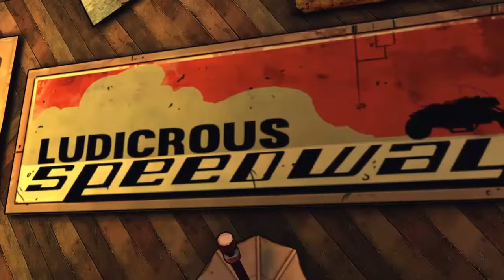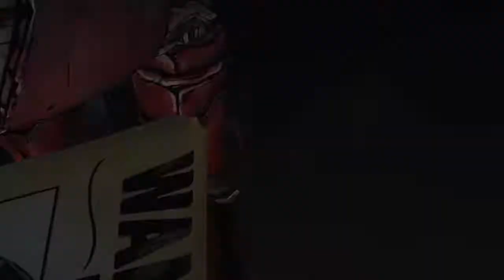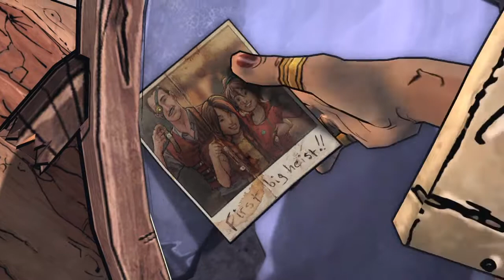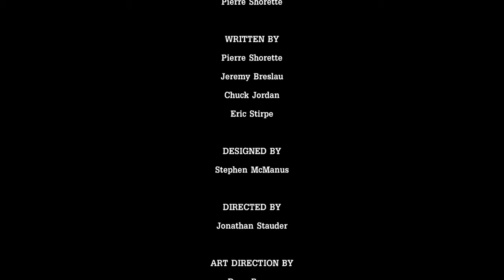The Gortys Project// Tales from the borderlands Atlas Mugged #2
Fiona and Sasha head home to Hollow point, where they search Felix's old home. However, before they could leave, they are held hostage by bounty hunters, only escaping by the skin of their teeth. Also, Ghost towns, Over entusiastic car dealers, Secret Atlas facilitys and the joint armys of Vasquez and August also appear